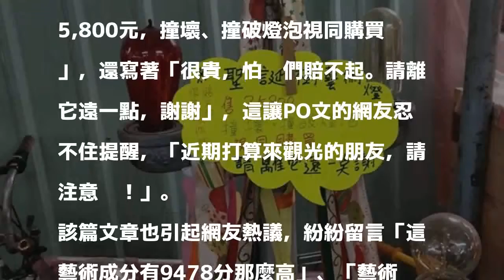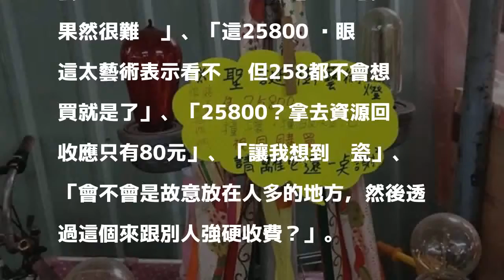這藝術燈要價2萬5千多 網友：藝術果然很難懂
〔即時新聞／綜合報導〕有網友在台南某市場的美食街發現一個特別的「藝術燈」，價格標示2萬5800元，還寫著「撞壞視同購買」，原PO拍下照片並分享到臉書上，有網友看完照片直呼，「藝術果然很難懂」、「讓我想到碰瓷」。

發表評論評論如下。